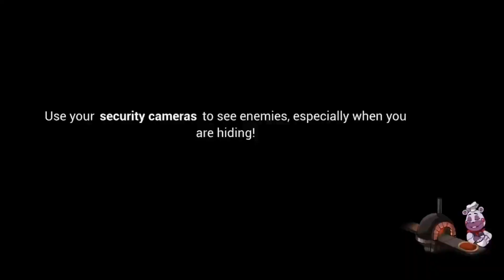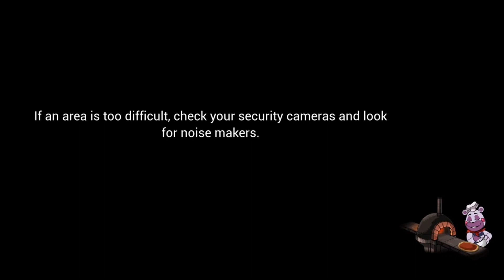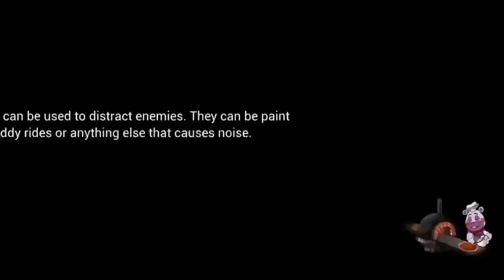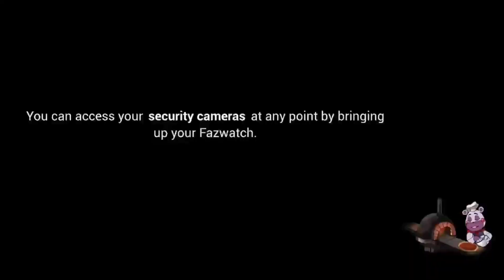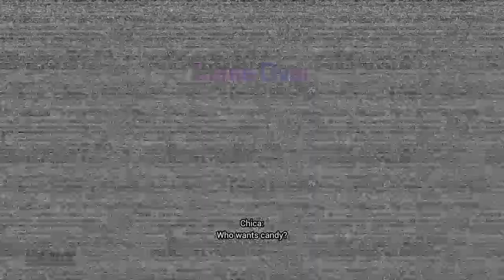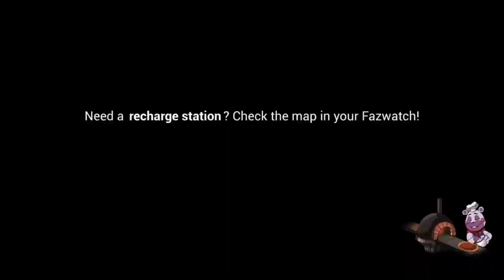Making Pizza for Chica, Finding Monty, and More| FNAF: Security Breach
Making Pizza seem easy

comments down below if u want